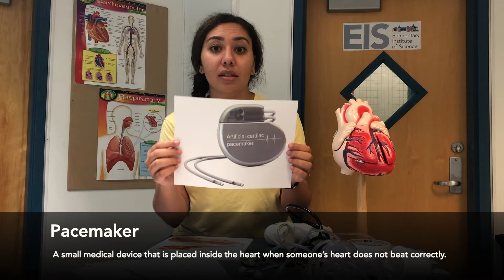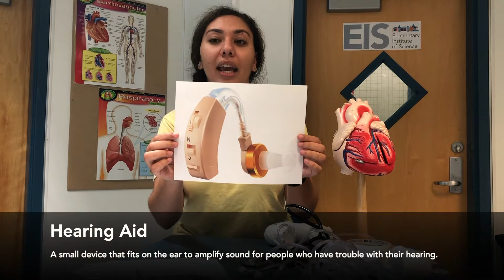EIS Engineering: Stethoscopes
Create your own stethoscope with EIS Engineering Instructor, Ms. Maria!
In this activity, students will build their own stethoscopes and explore other bioengineering inventions.

Find more science, technology, engineering, and math activities on our

The Elementary Institute of Science offers science enrichment programs that provide hands-on experiences in STEM.

Follow EIS on Facebook, Twitter & Instagram @eissandiego.